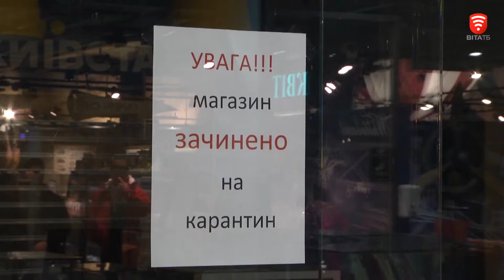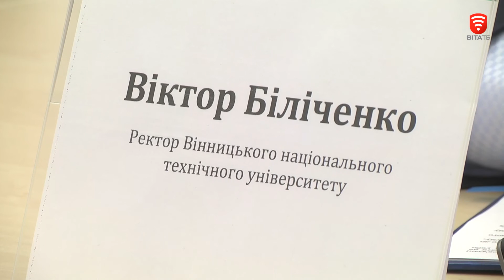Важливо 2021-05-25 18:00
Важливо: Дайджест актуальних новин за 25 травня 2021 року

Теми випуску:
- На Порика замінюють мережу водовідведення
- Управлінці і бізнес обговорили ставки місцевих податків
- Фахівці ВНТУ допомагають впорядковувати транспортний потік міста